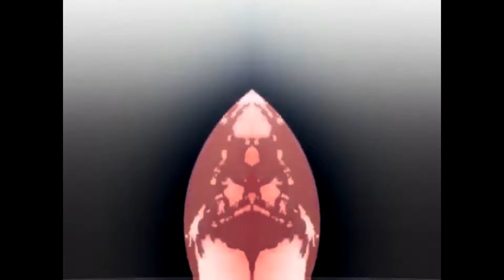Deluxe Digital Studios and Macrovision (2002-2004) Effects (SBPF1978E)